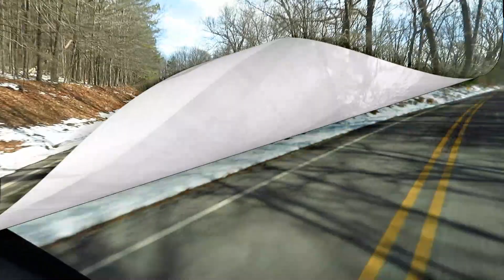2023 in Arkansas Ozarks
So many trails to search for waterfalls, creeks, streams, and mountain scenes.